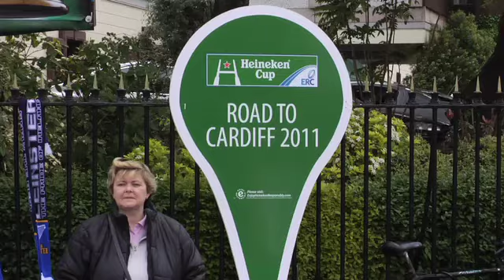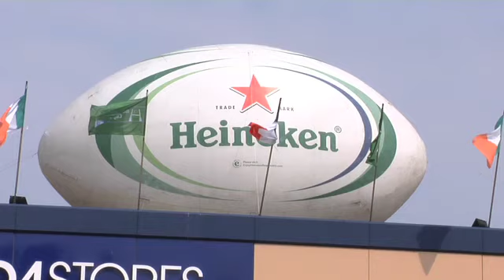Heineken Cup Semi Final Analysis with Donal Lenihan & Malcolm O' Kelly